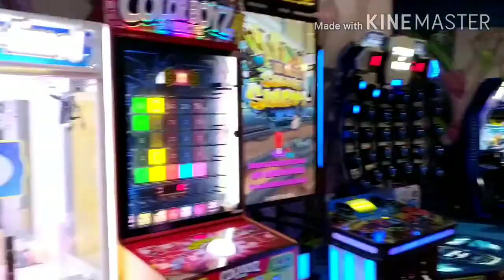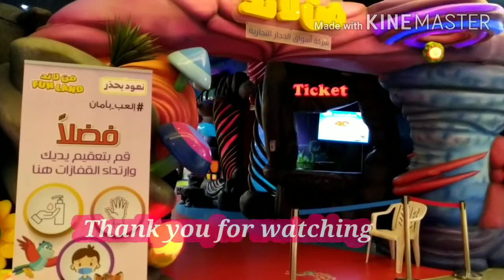Rashid mall water fountain and Fun Land